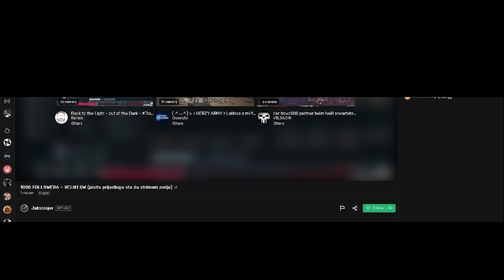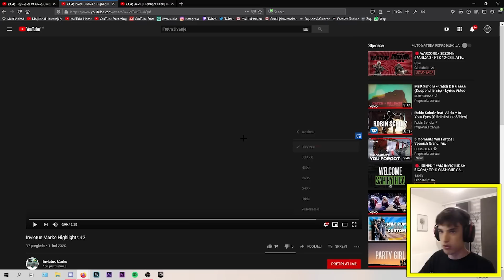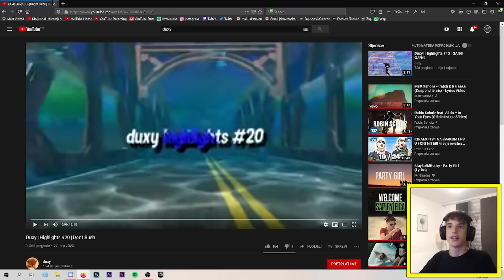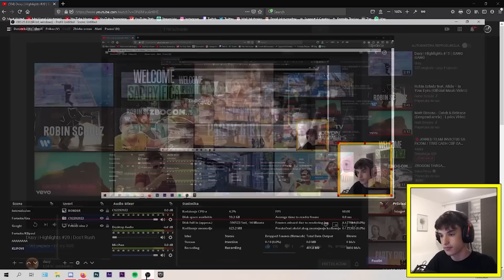OCJENJUJEM BALKANSKE FORTNITE MONTAZE #2 ❗️ | *drugi mongraal*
☘️KORACI
4. USE SAC "Jaks" u item shopu

🔴SVAKI KORAK JE OBAVEZAN! UKOLIKO NE NAPRAVITI JEDAN OD KORAKA NECE MOCI UCI U GIVEAWAY!

💥 Jakov Madzar | Jakstrojer 💥